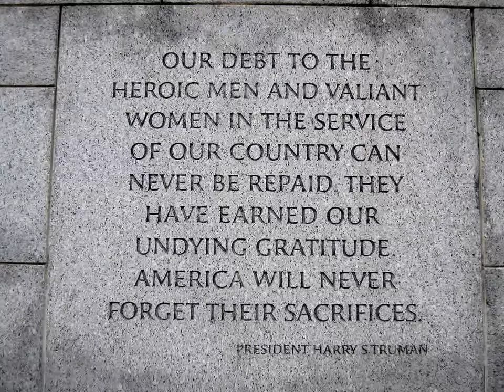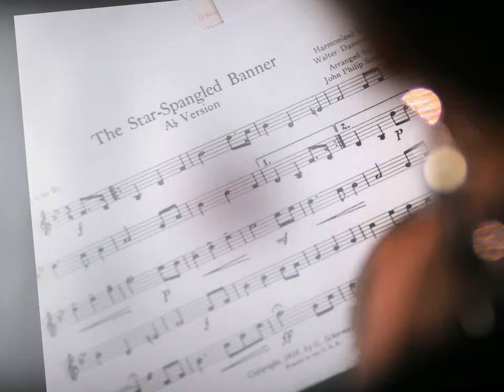Nelson Eddy Salutes America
Song medley includes 'Americans Are We', 'You're a Grand Old Flag', 'Battle Hymn of the Republic' and 'The Star Spangled Banner'.  Colorist Di Taylor